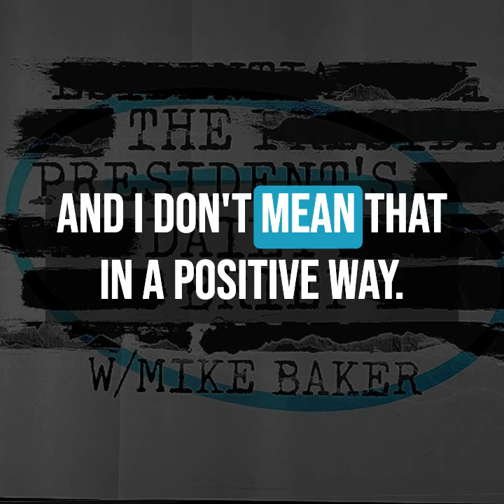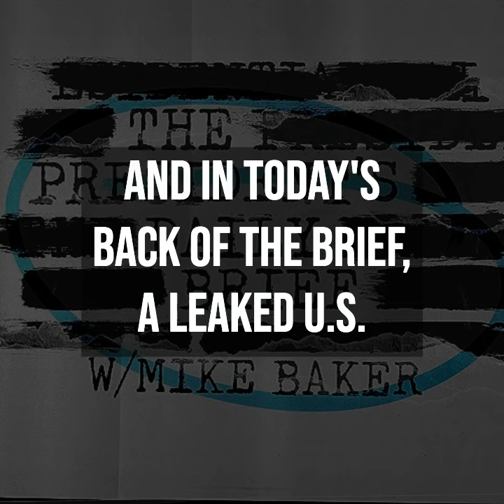Indictments, AI Oversight, and China's Naval Surge | The President's Daily Brief (Preview)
In this episode of "The President's Daily Brief":

We start in Delaware, where Hunter Biden faces unprecedented charges, marking the first time a sitting president's child has been indicted by the Justice Department. This explosive development comes after a collapsed plea deal and could severely impact President Biden's 2024 reelection campaign.

We take you inside the closed doors of the U.S. Senate, where top tech execs rally behind government regulations on Artificial Intelligence.
Plus, a significant attack in occupied Crimea should allay the fears of Space X’s Elon Musk.

In the Back of the Brief, a leaked U.S. Naval Intelligence report that reveals China’s alarming naval expansion rate, now outpacing U.S. production.